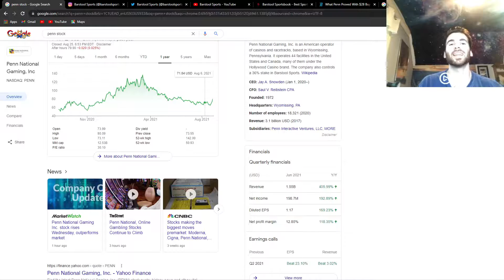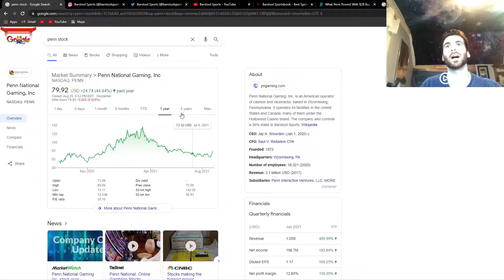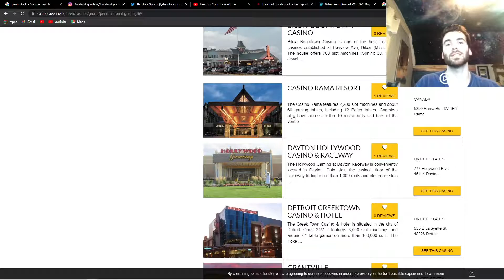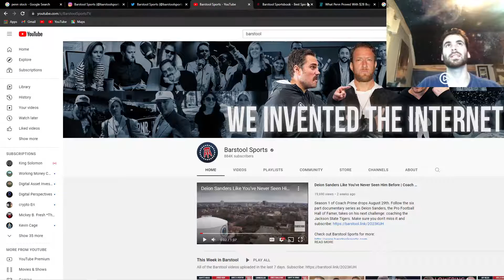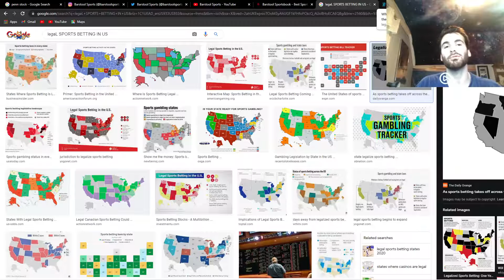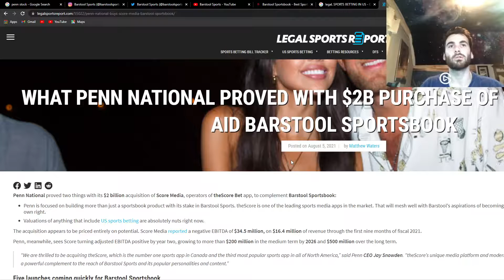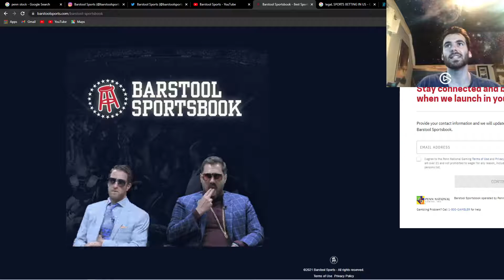PENN Stock! Invest in Barstool the best sports betting company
In this video, I share my analysis of Barstool stock, ticker PENN. I highlight a few key points on why I think it has been falling, and whether or not I think it's a buy, sell, or hold at the moment.

PENN Stock! Invest in Barstool NOW!